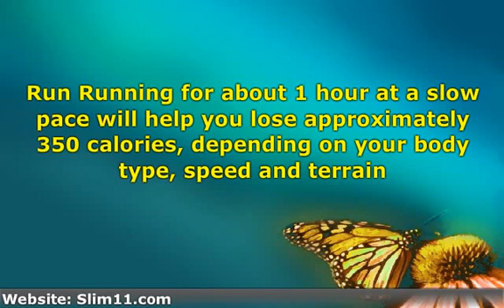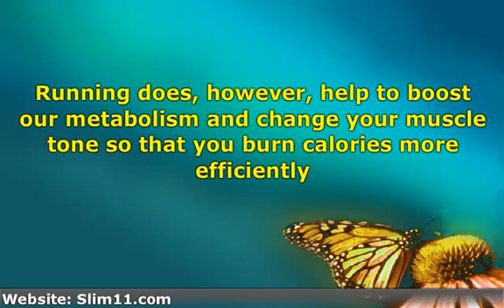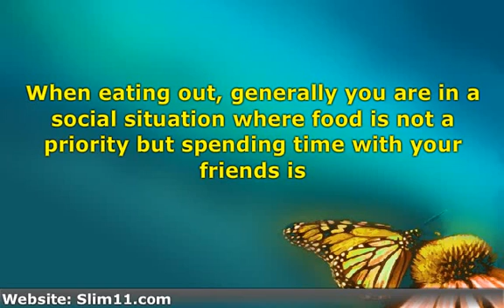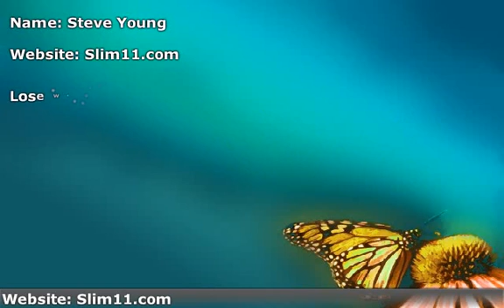1 Pound of Fat is 3500 Calories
There are 3500 calories in a pound of body fat. Some simple methods to lose up to 3 pounds of fat per week.